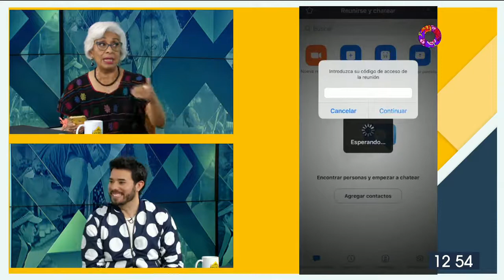ZONA TECNOLÓGICA - Zoom Parte III, 27.SEP